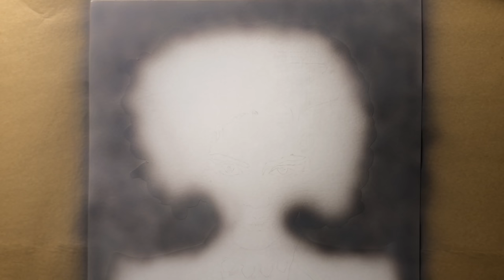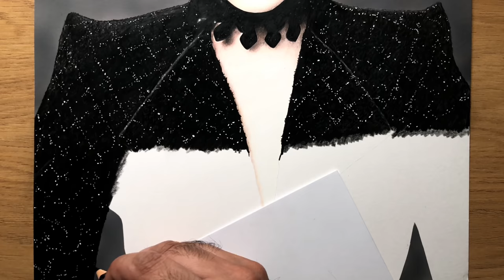Drawing Cruella (Emma Stone) - Time-lapse | Artology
Drawing Emma Stone as Cruella.
Approximately 13 hours taken to complete

Music from Epidemic sounds:
1. Alcatraz Score (Jon Bjork)
2. Got Me Stone Cold (Instrumental) Tape Machines

Materials used:
Caran D'ache Luminance coloured pencils
Prismacolor Premier coloured pencils
Strathmore 300 series Bristol smooth paper
Iwata Eclipse Airbrush
Golden High Flow paint
Frisket Film (Masking)
Xacto knife
Electric sharpener
Posca pen (white)